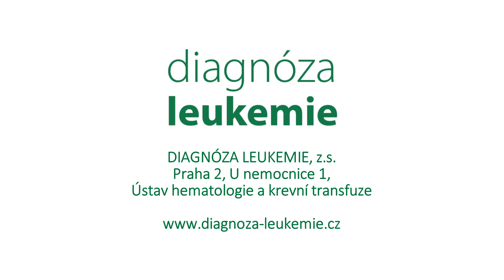12. Omezení v důsledku nemoci a léčby